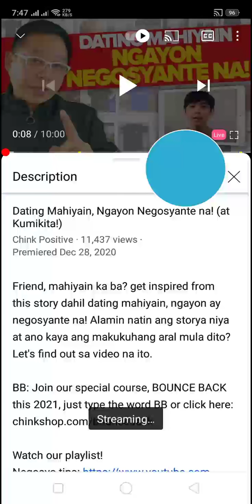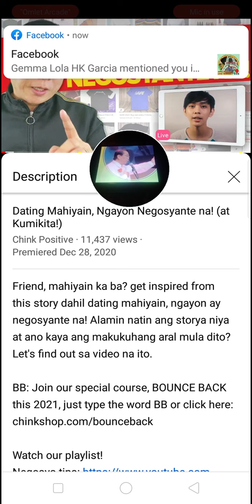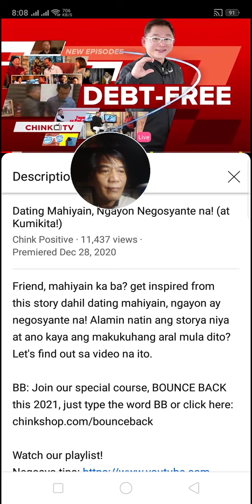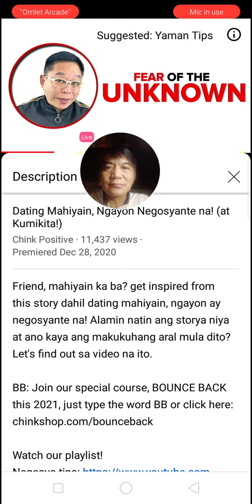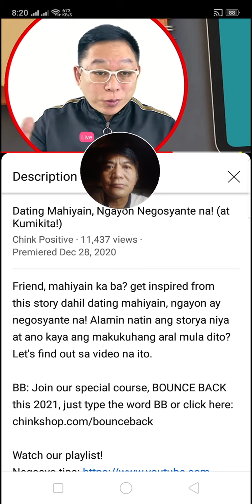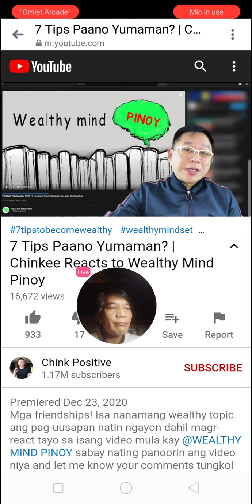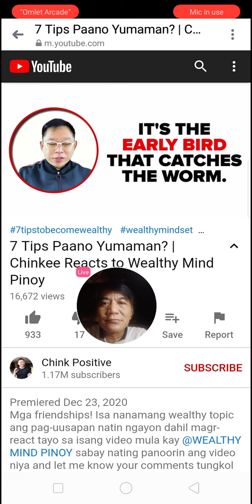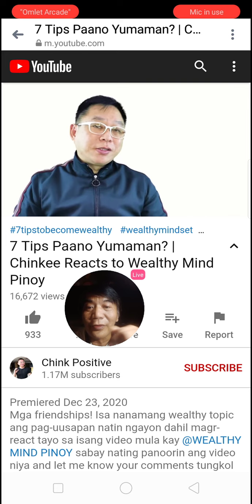"Magandang Umaga Kay Ganda Kabayan" by ESD JASON PACIA ,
Watch me livestream video ,

My Mission and Vision as

Mission: To help people build, improve and succeed in their health & business so they live a sustainable and comfortable life.

Vision: My vision is to become the  preferred partner in Multi Level Marketing(MLM) industry for all our key stakeholders:

NEGOSYO PARA SA LAHAT

Small Capital?  Pwede
New Business? Pwede

Para sa bago pa lang sa Negosyo? Pwede

DXN is open for Worldwide Business Distributor Local and International

WHY DXN?

👍COMPANY STABILITY (27 years)
Fully Integrated 100% Debt Free
Certified and Internally Recognized Quality Control Bodies
Present in more than 190 Countries
Available more than 300 Service Center and Branches in Philippines

Let's watch our livestream video part 1 & 2 ;

You are invited & learn w/o living your current job/business.

👍EXCEPTIONAL PRODUCT
Everyday use wellness product
Organic and Free of Toxic Chemical
Insured Quality
Affordable Price Consumable Product
More New  Product is coming

👍SOLID OPPORTUNITY
Low Start up cost
Global Opportunity
A simple and easy powerful compensation plan
With highest paid start up bonus
Real Revenue Sharing

👍MEMBERSHIP
Lowest membership
Single Membership  and Lifetime
Position that can inherent

👍VERY UNIQUE BUSINESS
NO Match up
NO Pairing
NO Boss
NO Employee
NO Complicated Tax and Permit
NO Franchise Fee

This coming Monday January 4 ,2021 at 8-9am my "Module #4 - Generous Marketing Plan", watch & share ,

For Personal use ? May Income ka pa rin
Product na pwede sa lahat ng edad
May health benefits pa
The more na ginagaya Business mo
The more na kumikita ka😜

SHARING
40% Manufacturing cost
60% Marketing and save for bonus payment

DXN MISSION
HeaLth WeaLth Happiness

Happy to answer your Inquiry🤗

    Jason P. Pacia
 Health Consultant
     Entrepreneur